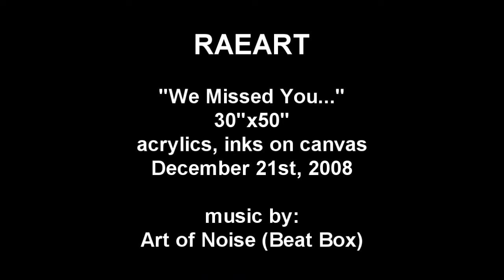RAEART drip painting time lapse video Dec 21 2008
visit my ebay store to purchase original
paintings...

"We Missed You..."
30"x50"
acrylics, inks on canvas
December 2008

painting by: Darryn Rae
edited by: Darryn Rae